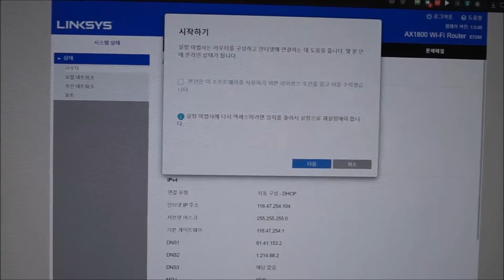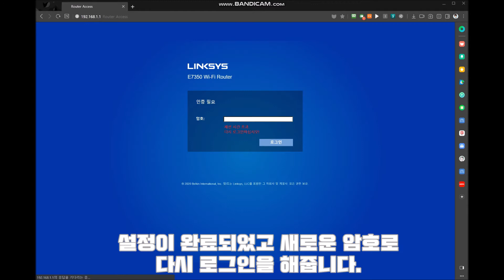링크시스 E7350 와이파이6 메시와이파이 공유기 설치 방법 및 속도 측정